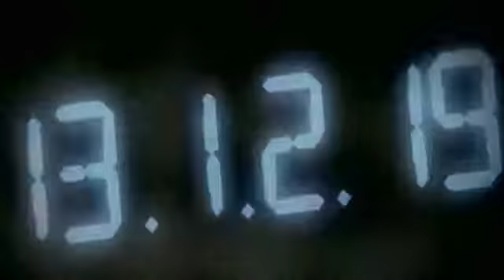Lenovo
I directed and filmed this commercial in Beijing for the Beijing Olympics